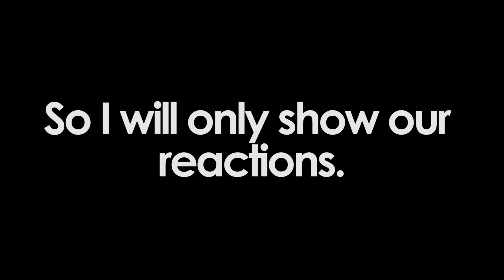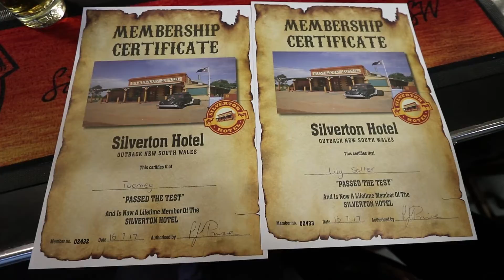Oh, What A Wonderful Hill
Another day in The Outback. We started with a sunrise from the miners memorial in Broken Hill. We then headed to Silverton to explore the Day Dream Mine and try the top secret 'Silverton Test'.